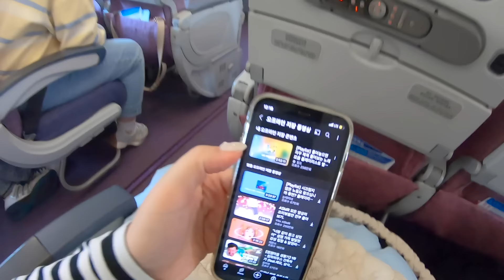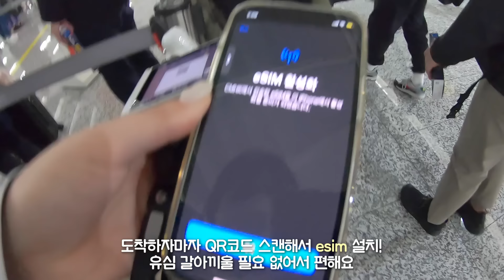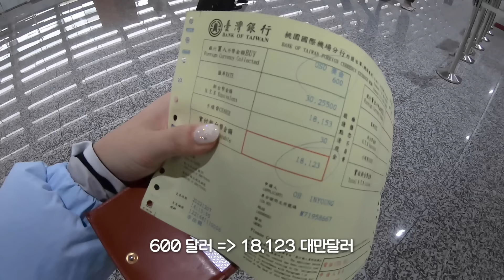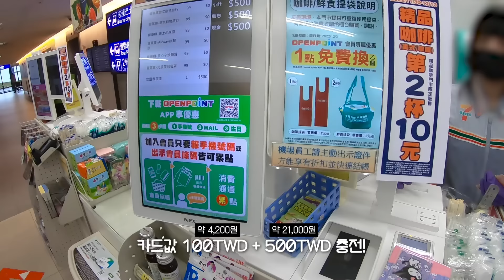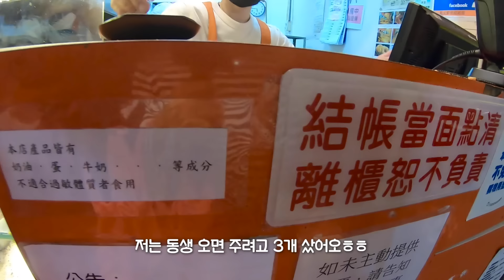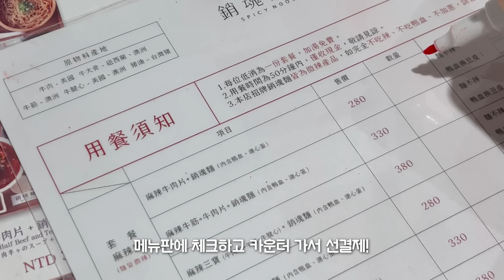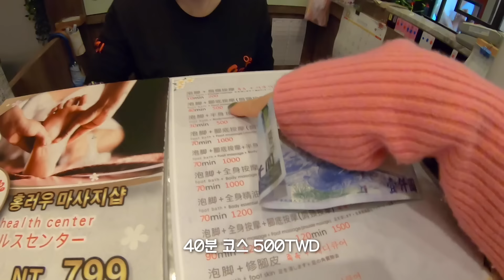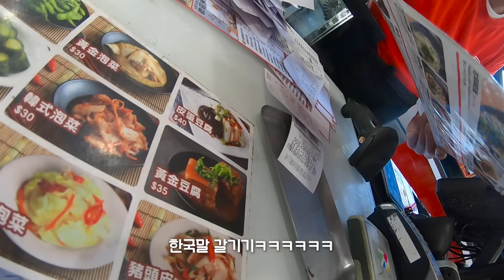대만 여행 🇹🇼 나홀로 타이페이 맛집 뿌시기🔥 현지인 핫플 우육면, 카리도넛, 누가크래커, 소품샵 투어, 발마사지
드디어 가져온 대만 타이베이 여행 1편!
3년만에 대만여행🥺 진짜 너무 설레고 좋았습니다.. 맛있는 것도 잔뜩 먹고 왔어요!!
혼자 우육면, 카리도넛, 누가크래커, 신기한 디저트먹고 중산역 소품샵 투어까지 한 1일차!

최대 장점은 저렴하고 위치가 정말 좋습니다!
시먼역 바로 코앞이라 지하철, 버스 타기 좋고 시먼딩에서 놀 때 최고!
저는 1박에 트윈룸 10만원 이하로 예약했는데 룸컨디션 자체는 깔끔하고 괜찮았어요.
아쉬운 점은 문앞에 현관이 없고 바로 방이고, 문 아래가 살짝 띄워져있어서 복도 소음이 그대로 들어옵니다!
그리고.. 이건 룸바이룸인것 같은데 처음부터 몇일은 괜찮았는데
언젠가부터 화장실에서 하수구 냄새가 올라오더라구요ㅠㅠ
만약 예약하실거면 꼭 창문있는 방으로 하시길 추천드려요!

〰️ 제품정보 〰️
마가린핑거스 RIBBON SHIRRING PADDING
꼼데가르송 스트라이프 티셔츠
에이와비 (예쁘진) 라이크라와이드롱팬츠
언더비 Apple Cardigan
르무통 메이트 신발
칼린 코지 (크로스백)
베이프릴 플레인 백팩

• BGM
Love life - LiQWYD